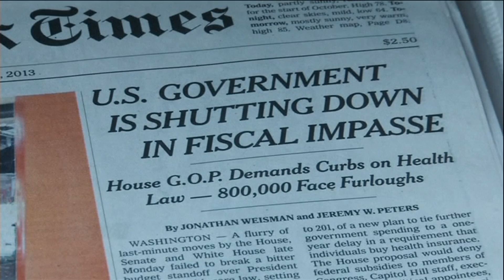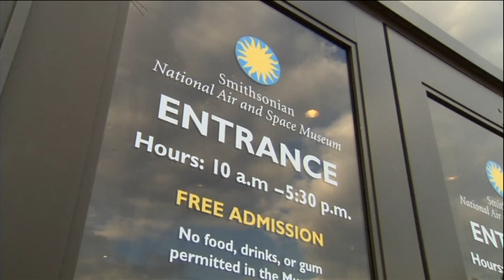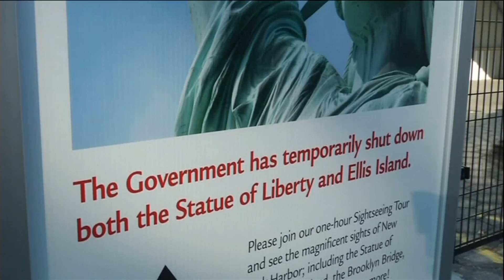Obama chastises Republicans over government shutdown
President Barack Obama issues a statement over the US government shutdown on Tuesday in which he defended the Affordable Care Act. Republicans claim the healthcare law is the sticking point that caused the federal government to shutter. Obama also called on Congress to quickly pass a budget and allow the government to resume operation, largely blaming Republicans in the House of Representatives for trying to score ideological and political points at the expense of the American people